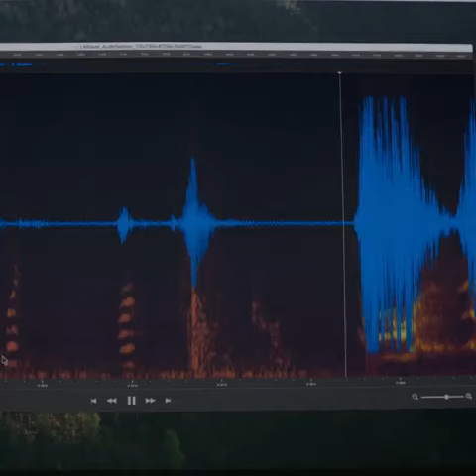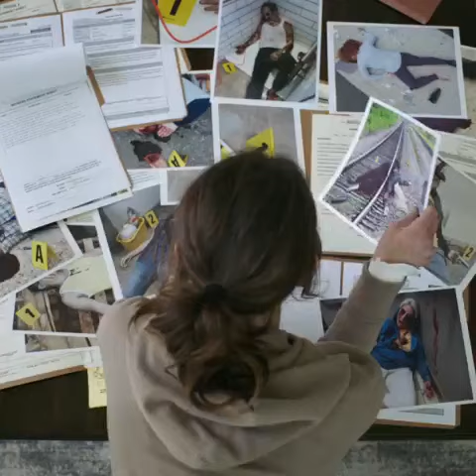Once you see it, it’s too late. Watch the official trailer for SmileMovie - Only in cinemas 2022.